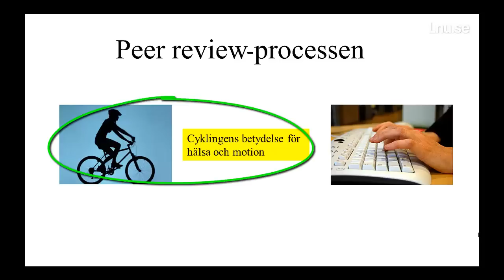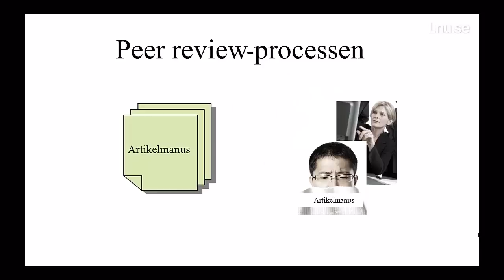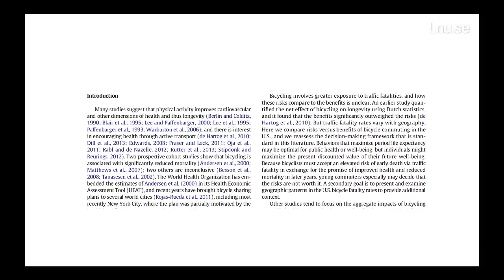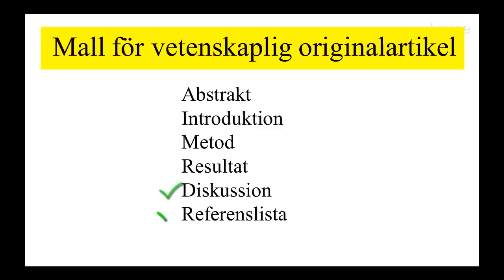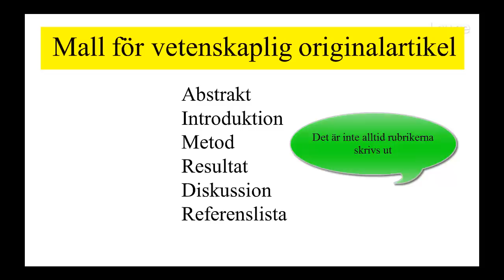Vetenskaplig artikel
Vad kännetecknar en vetenskaplig artikel